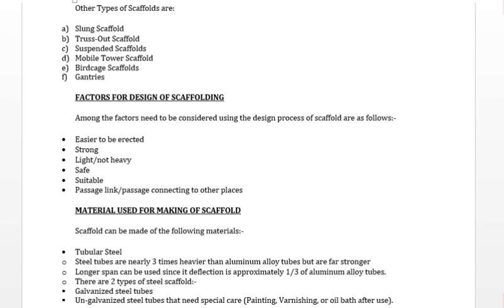Lecture 18 Osha Course Topic FACTORS FOR DESIGN OF SCAFFOLDING |MATERIAL USED FOR MAKING OF SCAFFOLD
Other Types of Scaffolds are:
a) Slung Scaffold
b) Truss-Out Scaffold
c) Suspended Scaffolds
d) Mobile Tower Scaffold
e) Birdcage Scaffolds
f) Gantries
FACTORS FOR DESIGN OF SCAFFOLDING
Among the factors need to be considered using the design process of scaffold are as follows:-
• Easier to be erected
• Strong
• Light/not heavy
• Safe
• Suitable
• Passage link/passage connecting to other places
MATERIAL USED FOR MAKING OF SCAFFOLD
Scaffold can be made of the following materials:-
• Tubular Steel
o Steel tubes are nearly 3 times heavier than aluminum alloy tubes but are far stronger
o Longer span can be used since it deflection is approximately 1/3 of aluminum alloy tubes.
o There are 2 types of steel scaffold:-
 Galvanized steel tubes
 Un-galvanized steel tubes that need special care (Painting, Varnishing, or oil bath after use).

IMPORTANT LINKS

After this Course you can make money after getting good job.
After this Course you can earn money after getting good job.

IOSH Managing Safely Other Lectures
IOSH Managing Safely Module 2 Assessing Risks training in URDU Complete Video
IOSH Managing Safely Module 3 Controlling Risks training in URDU HINDI Complete Video

IOSH Managing Safely Module 4 Understanding Responsibilities Complete in URDU / HINDI
IOSH Managing Safely Module 6 Investigating Incidents Complete Lecture in URDU/HINDI
IOSH Managing Safely Module 7 Measuring Performance Complete Lecture in URDU/HINDI

IOSH Train the Trainer Course (IOSH TTT)

Other Courses
Lecture 1 NEW NEBOSH ig Element 1 Why We Should Manage Workplace Health and Safety in Urdu

Competent Person | Competence | KATE (Knowledge, Ability, Training, Experience)
What is Risk?
What is HAZARD ?